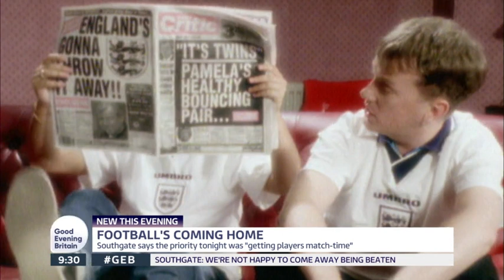Pamela Anderson on Good Evening Britain - 28th June 2018